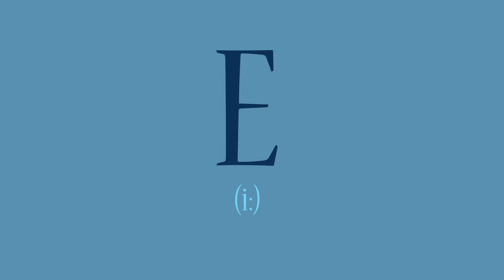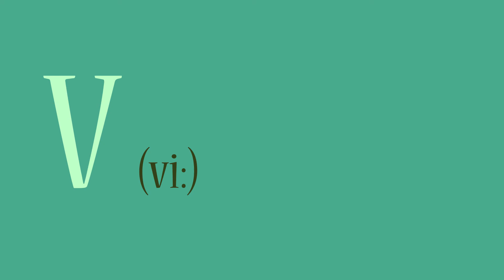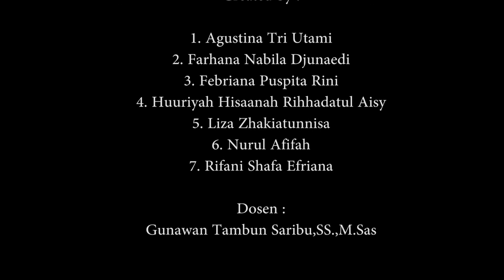Ejaan HURUF Dasar bahasainggris ~ bunyi ALFABET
You can also reach me by my Social Medias such as:
1. IG/Instagram: @tambunsaribugunawan
3. Twitter: @tamsargunawan
4. Blogspot: GUNAWANTAMBUNSARIBU'S BLOG

Gunawan Tambunsaribu